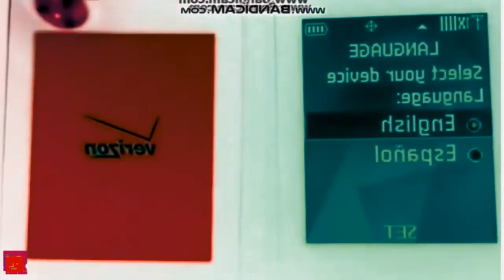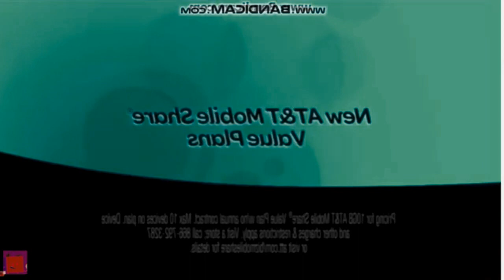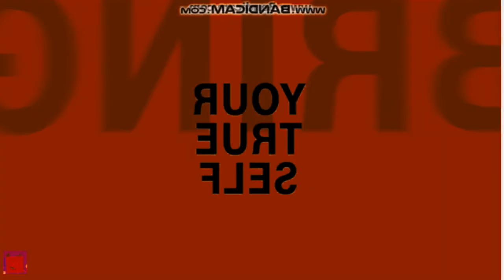Verizon, AT&T, Sprint, and T-Mobile^7 in PRETCVE's G major 20